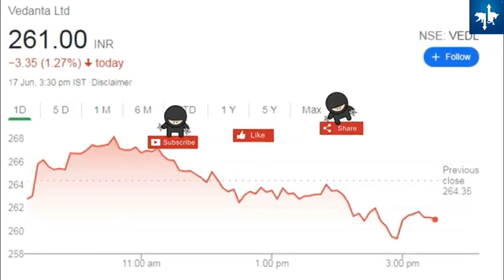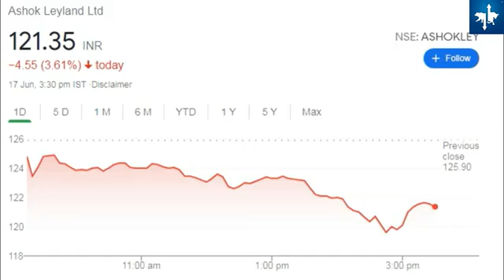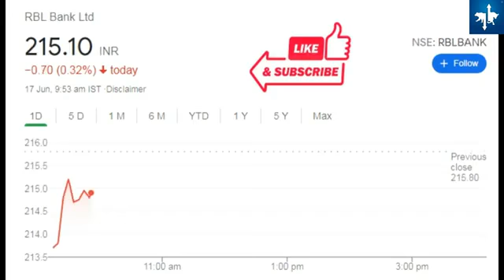BEST INTRADAY STOCKS TO TRADE FOR TOMORROW I SANJIV BHASIN LATEST PICKS I 18 JUNE TOP PICK CALLS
SHARES COVERED IN THIS VIDEO
HINDALCO SHARE
HDFC SHARE
VEDANTA SHARE